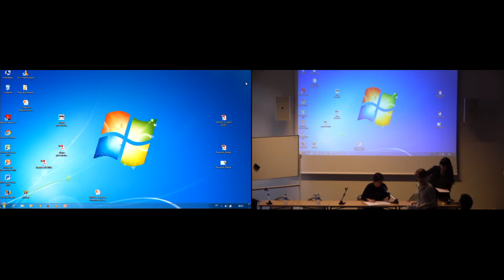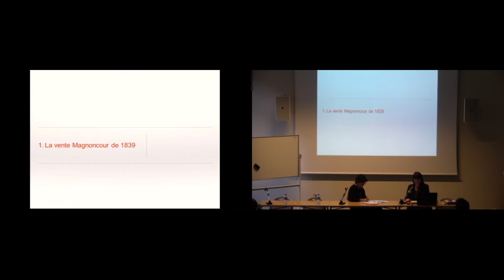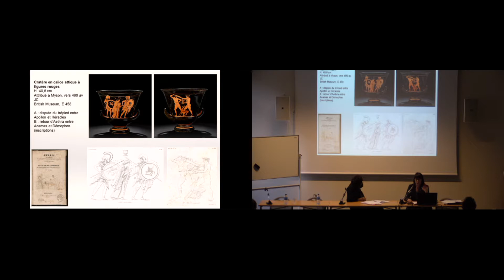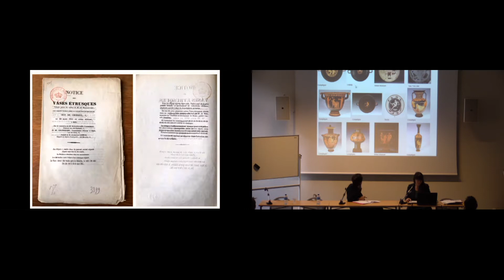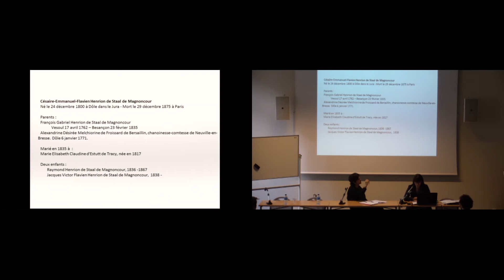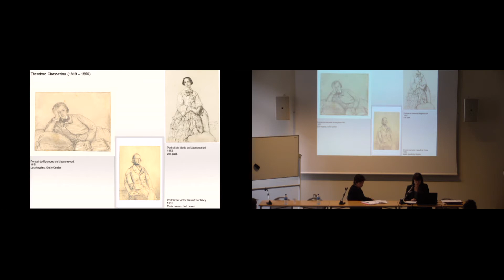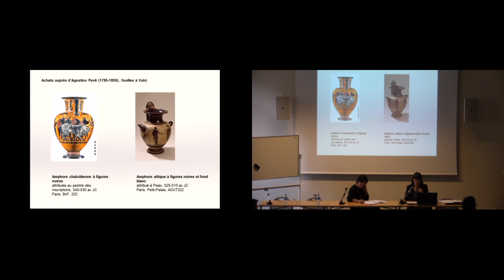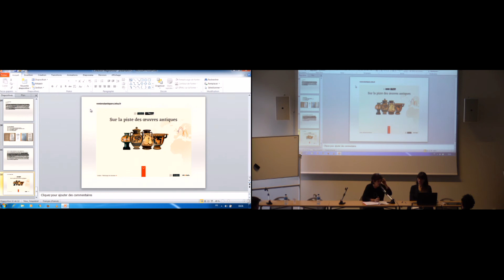Journée d'études | Les Antiques à l'épreuve du marteau (2/11) - Cécile Colonna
L'INHA, en collaboration avec le musée du Louvre, élabore depuis quelques années un répertoire des ventes françaises d'antiques, qui permet de travailler sur le parcours et la réception d'objets de l'antiquité (vases, statuettes, peintures murales,gemmes, bijoux …), et ouvre des pistes de recherches concernant aussi bien l'histoire des collections que l'histoire culturelle et sociale du XIXe siècle. Cette journée constitue un bilan d'étape permettant de mettre en lumière les ressources disponibles en ligne et de proposer des pistes de réflexion, à partir de l'étude de quelques ventes et acteurs essentiels (collectionneurs, marchands, experts). Des ouvertures vers l'antiquité égyptienne ou la numismatique permettront une meilleure contextualisation des résultats déjà obtenus.

En partenariat avec le musée du Louvre.

Partie 1 - Les grandes ventes parisiennes de la 1ère moitié du XIXe siècle : cas d’etudes. Présidente : Martine Denoyelle (INHA)

Intervenante
Cécile Colonna (INHA)
La collection archéologique de Flavien de Magnoncour (1800-
1875) : un amour de jeunesse ?